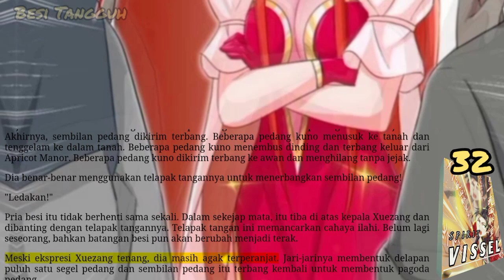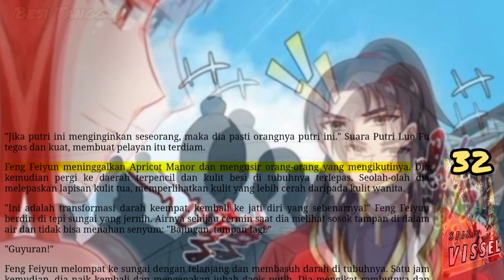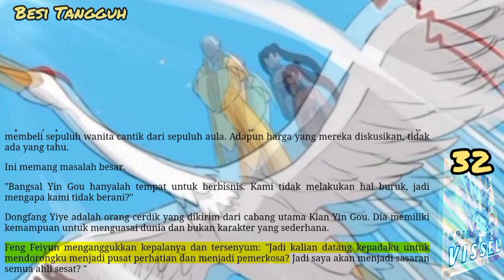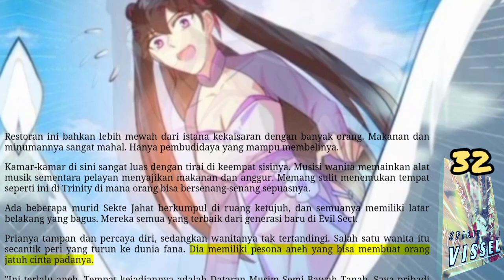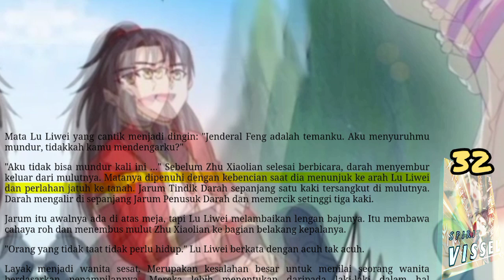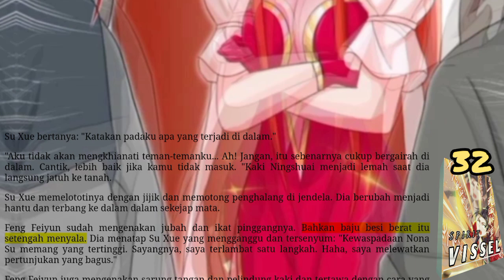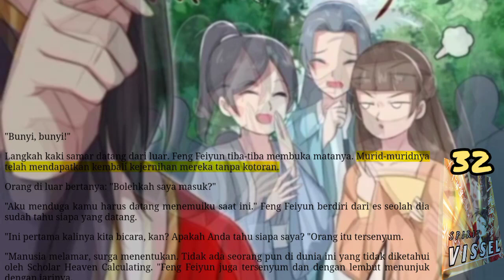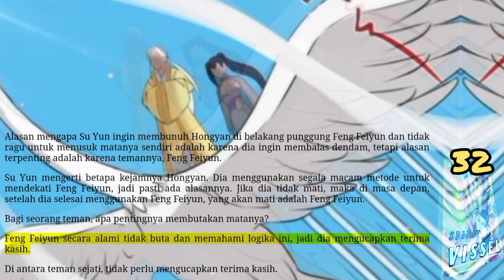Besi Tangguh, SV 32